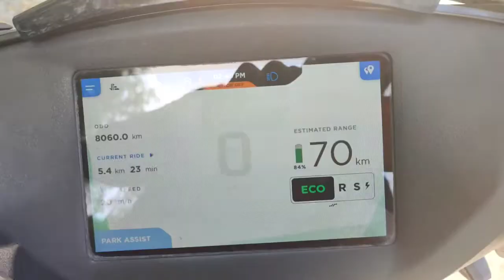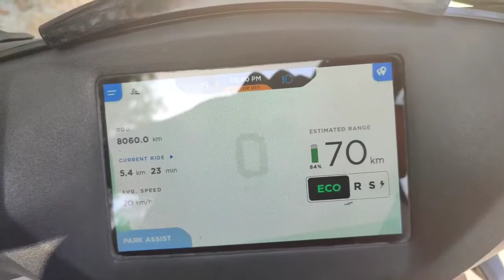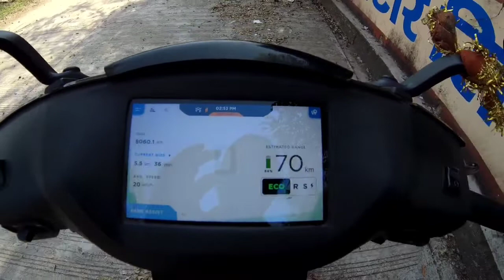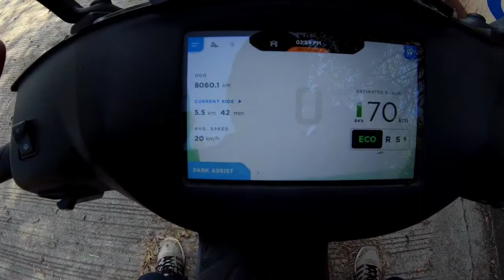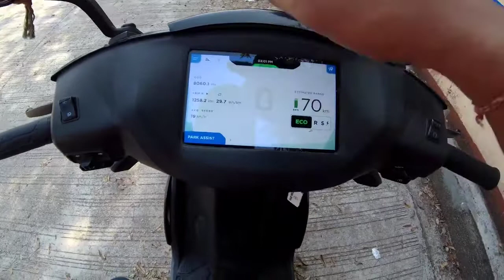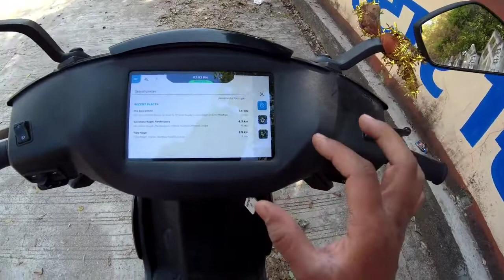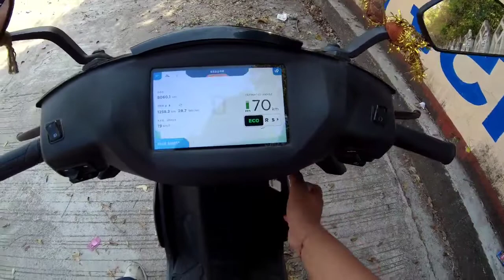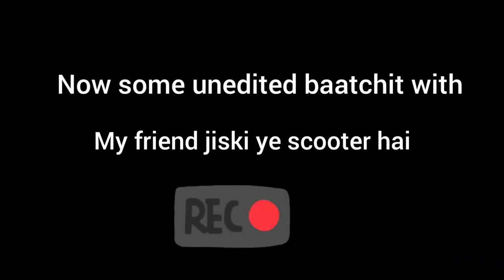Ather 450X Standard version complete walk around and ride review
Musician :- @iksonmusic

Gadget links -
Mobile phone
Action camera
Riding jacket
Riding boots
Riding Gloves
Mobile holder

You can also watch day 1, day 2, day 3 and day 4 of chhath puja ride from these links